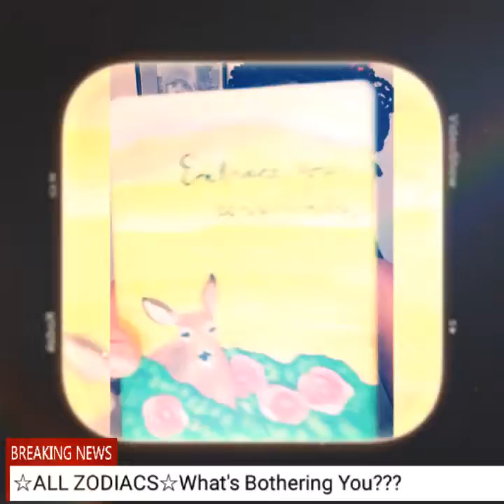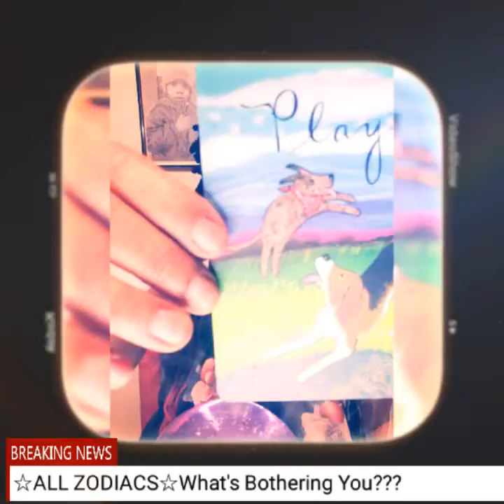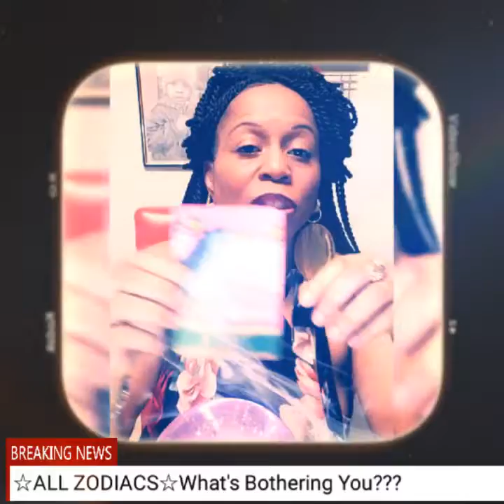●☆ZODIACS☆●What's Bothering🙄You and how to fix it.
are welcomed.
$TangibleIrene

¹Current Situation
²Message from Your Higher Self

(((Or )))You can ask 3 Questions 🤔 for the same price $10

❦𝓣𝓪𝓷𝓰𝓲𝓫𝓵𝓮𝓖𝓸𝓭𝓭𝓮𝓼𝓼❦